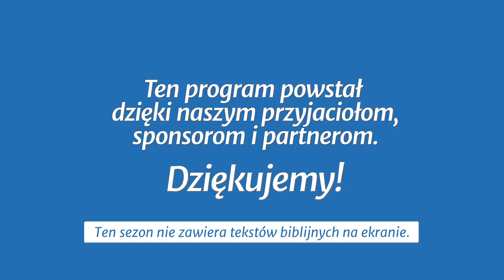Studium biblijne - 386 ): Pierwsza podróż misyjna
Studium biblijne lekcji Szkoły Sobotniej (sezon 30) z 18 sierpnia 2018 r., pt. „Pierwsza podróż misyjna”. Na podstawie kwartalnika „Lekcje Biblijne 3/2018”: Wilson Paroschi, „Dzieje Apostolskie”.

STUDIUM BIEŻĄCEGO TYGODNIA: Dz 13,1-52; 2 Kor 4,7-10; Rz 10,1-4; 3,19; Dz 14,1-26; Rz 9,1-11,36.

TEKST PRZEWODNI: „Niechże więc będzie wam wiadome, mężowie bracia, że przez tego zwiastowane wam bywa odpuszczenie grzechów i że w nim każdy, kto wierzy, bywa usprawiedliwiony w tym wszystkim, w czym nie mogliście być usprawiedliwieni przez zakon Mojżesza” (Dz 13,38-39).

W STUDIUM UDZIAŁ BIORĄ: Julian Hatała (prowadzący), Anna Słonecka-Polok, Piotr Kowalczyk, Estera Hatała.